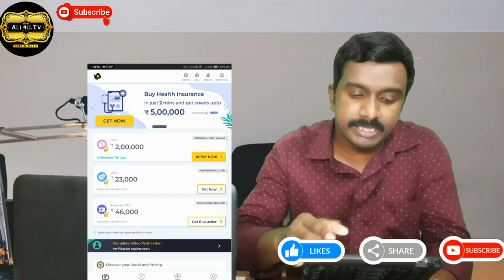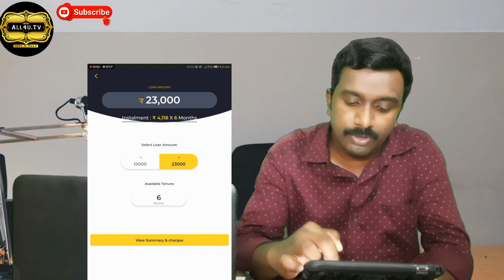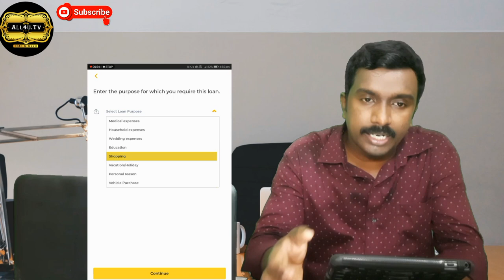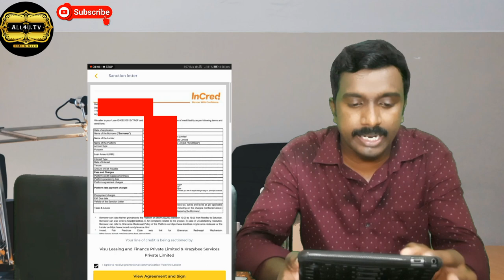Personal Loan App Malayalam|2021| Live ആയി ലോൺ എടുത്തു കാണിക്കും| NBFC Registered App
NBFC Registered ആപ്ലിക്കേഷൻ ആയ് kreditbee യിൽ നിന്നും  ലൈവ് ആയി  ലോൺ എടുത്തു കാണിക്കും. വെറും 10 മിനുട്ടിൽ ലോൺ ലഭിക്കും. ആദ്യം ലോൺ എടുക്കുന്നവർക്ക്  4000 മുതൽ 6000 രൂപ വരെ ലഭിക്കും രണ്ടാമത് ലോൺ ലഭിക്കുമ്പോൾ  15000₹ മുതൽ ലഭിക്കും അങ്ങനെ എടുക്കുന്ന വായ്പാ കൃത്യമായിട്ട് തിരിച്ച് അടയ്ക്കും പോൾ വായ്പാപരിധി കൂടിക്കൊണ്ടിരിക്കും.

CAUTION!!❗️❗️❗️❗️❗️
   കമന്റ് ബോക്സിൽ ചിലർ ലോൺ തരാമെന്ന്  പറഞ്ഞു കമന്റ് ഇടുന്ന കണ്ടു എന്റെ ശ്രദ്ധയിൽപെട്ടത് എല്ലാം ഞാൻ റിമൂവ് ചെയ്യുന്നുണ്ട്, ആരും ഇങ്ങനത്തെ ഫെയ്ക്ക് ഓഫറുകൾ സ്വീകരിക്കാതിരിക്കുക.